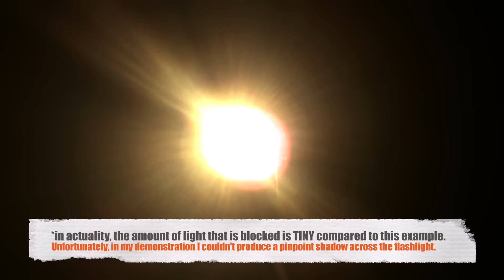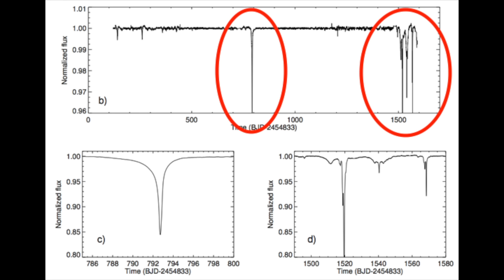Kepler Spacecraft's Mysterious Deep-Space Object!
In this video, I explain all about the Kepler Spacecraft, and the anomalous information that it is receiving from a deep-space star called KIC 8462852!  Are there aliens out there?  Probably not... But find out more here!

Planet Hunters X.
KIC 8462852 - Where's the flux?

IFLScience! Article